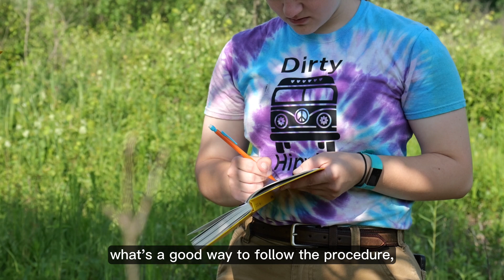Environmental Science Honors Students Dig Deep at Prairie Springs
Meet Sophie Winowiski '24 and Maja Petros '25, two brilliant environmental science students who are 'digging deep' this summer at our Prairie Springs Environmental Education Center. Under the mentorship of Dr. Todd Levine and Dr. Suzanne Joneson, these honors students are leading research on the impact of buckthorn on the soil mycobiome.

Through cutting-edge metagenome (DNA) sequencing of soil samples, Sophie and Maja are on a quest to uncover valuable insights for effective land management strategies.

"Sophie actually approached me to see if I would be interested in doing any research with her, and she had a vague idea knowing that she wanted to look at how an invasive species impacted native species," said Maja Petros. "At the time, I was learning more about buckthorn and its effects here, and in one of my other classes, we were talking about fungus...and we wanted to find a way to tie those two together since it merged my interests and her interests."

We can't wait to see the incredible insights that Sophie, Maja and their mentors will unearth!